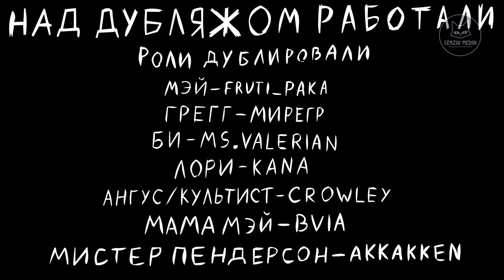Ночь в лесу - анимированный трейлер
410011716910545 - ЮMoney